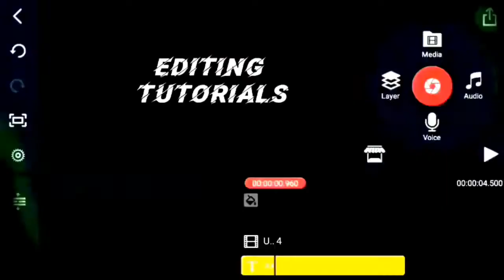How we make realistic fire in kinemaster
And
For getting all new video's notification first